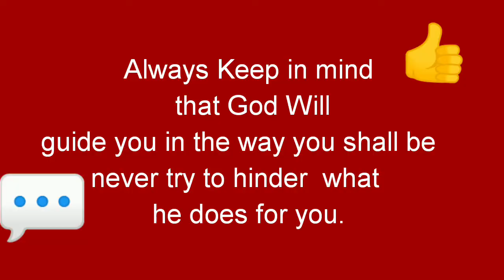🤷A LITTLE LIFE UPDATE FOR YALL🤯🤫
Wassup y'all. I know I been gone for a minute. Amazing things been happening  over the past couple months.🤔 I Started my Own Clothing bussiness for Plus size woman and Kids.
I know you guys are like what girl what's going on now we'll watch the video and you will see love y'all 😘🤫💜💜🛑🏃💵